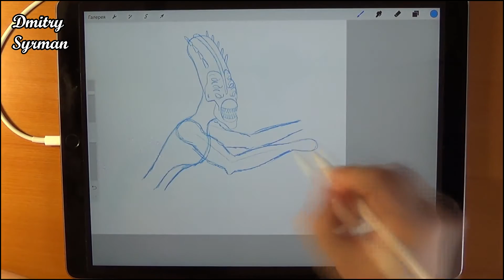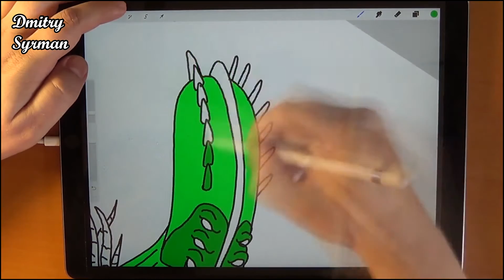iPad Pro, Speed drawing Alien №2